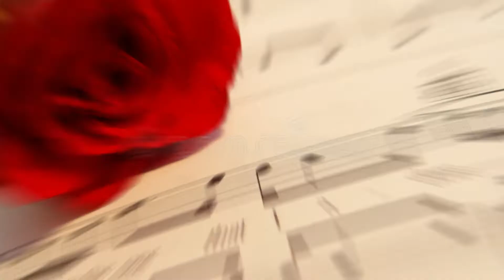Video Song - Pluckandplay - best relationship